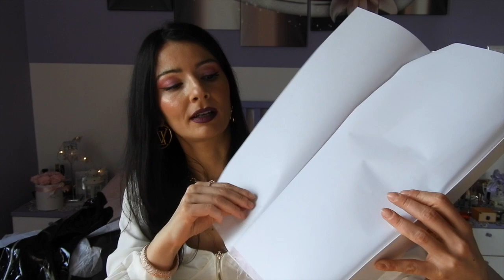MEGA HAUL SHOPPING!!! VOVIGOR, FEMMELUXE, U2PSTEP and more!